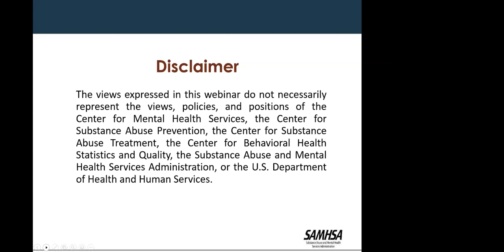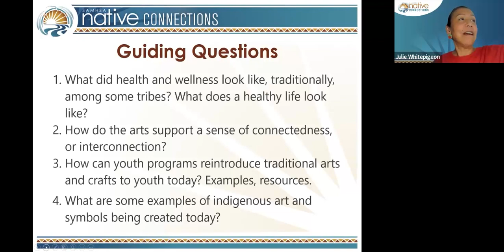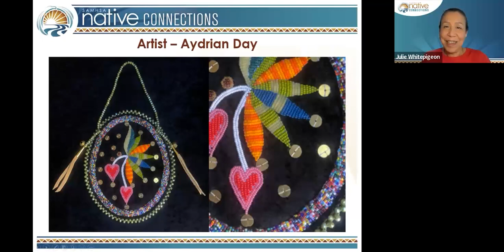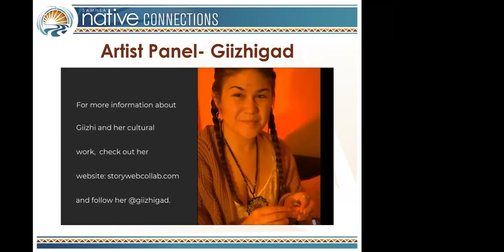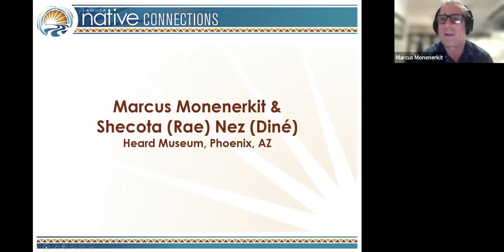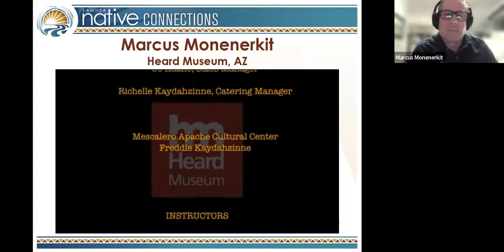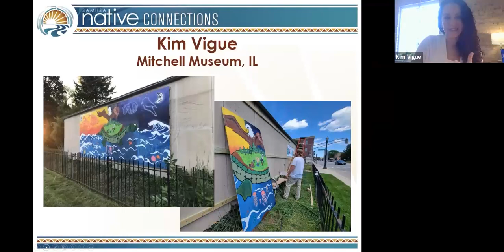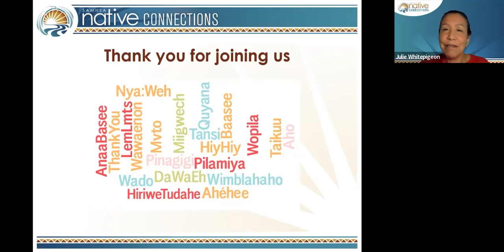Exploring Indigenous Art and Symbols of Health & Wellness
Exploring Indigenous Art and Symbols of Health and Wellness, a panel of Native artists and a panel of Native arts leaders discussed the effect of traditional arts on Native youth today. Webinar facilitators asked questions like: How do the arts support a sense of connection or interconnection? How can youth programs reintroduce traditional arts and crafts? What are some examples of indigenous art and symbols being created today? Panel one featured Native artists, ages 13 to 55, who collectively defended traditional arts as integral to a holistic approach to Native youth behavioral health and development.